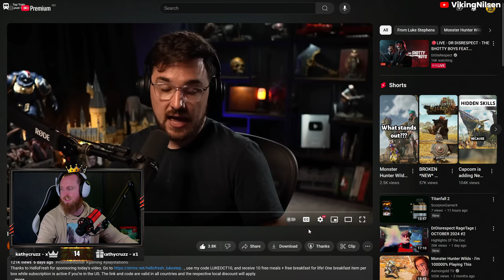Monster Hunter Wilds Reiterates On Everything... | VikingNilsen Reacts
VikingNilsen reacts to Luke Stephens Monster Hunter Wilds beta review, and discusses everything you need to know about the state of the beta and the game.